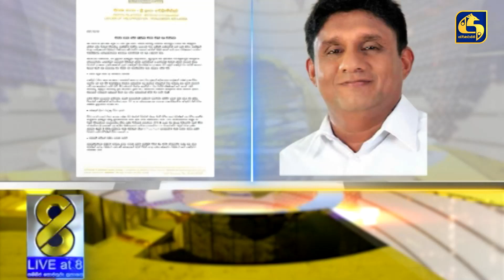විපක්ෂ නායකගෙන් නිවේදනයක්